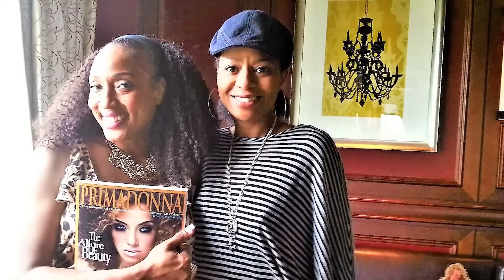The Cosby Show (1984-1992) Cast: Then and Now 2024 (how they have aged!!)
Have you ever wondered what happened to the African American family that changed TV representation forever? The Cosby Show aired in 1984 and ended in 1992 so it’s been over three decades since the show ended and a lot has changed with the cast of our once and always favorite black TV family! Let’s take a look at how the lives of these stars we hold dear have changed in the past couple of years!